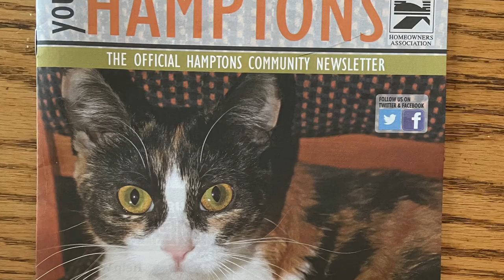A Furry Little Feline Favorite - Maggie - Featuring music by Krystle Robyn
Maggie was brought to my home on Sept 23, 2020 by my neighbour.  She was found outside with a group of stray cats my neighbour cares for.
Maggie was estimated to be about 8 weeks old.  She was starving and scared and needed a warm loving place to care for her.
We posted pictures of Maggie in the neighbourhood and online.
We took her to the vet, got her spayed and she became a part of our family.

Maggie loves to be outside however she is an inside cat.  She gets to have lots of fresh air sitting on the ledge of my open bedroom window, singing at the birds that sit on the wires a few feet away.
Maggie loves to join us in the backyard.  She is very adventurous.  If we don't keep her on leash she would be climbing the trees and venturing off, so we allow her to visit with the stray cats where she was found and keep her contained in the yard.

This video shows off Maggie and how lovely she is.
My daughter Krystle Robyn's music is in the background.